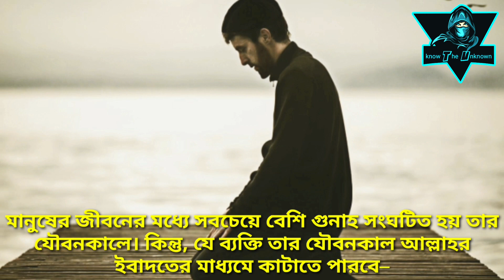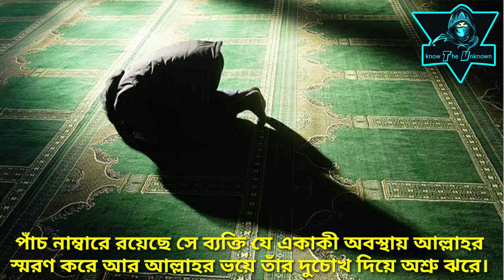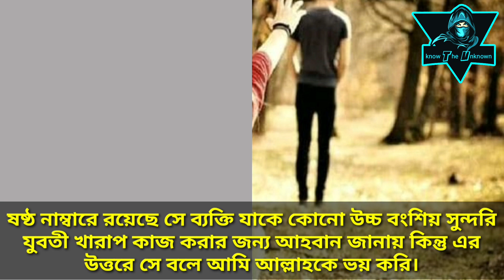জেনে নিন কোন সাত ব্যক্তি হাশরের সেই কঠিন দিনে আল্লাহর আরশের নিচে ছায়া পাবেন | Know The Unknown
ভিডিওটিতে আপনি জানতে পারবেন কারা হাশরের দিন আল্লাহর আরশের কোমল ছায়া লাভ করবেন।

‎حَدَّثَنَا مُحَمَّدُ بْنُ بَشَّارٍ، قَالَ حَدَّثَنَا يَحْيَى، عَنْ عُبَيْدِ اللَّهِ، قَالَ حَدَّثَنِي خُبَيْبُ بْنُ عَبْدِ الرَّحْمَنِ، عَنْ حَفْصِ بْنِ عَاصِمٍ، عَنْ أَبِي هُرَيْرَةَ، عَنِ النَّبِيِّ صلى الله عليه وسلم قَالَ ‏ "‏ سَبْعَةٌ يُظِلُّهُمُ اللَّهُ فِي ظِلِّهِ يَوْمَ لاَ ظِلَّ إِلاَّ ظِلُّهُ الإِمَامُ الْعَادِلُ، وَشَابٌّ نَشَأَ فِي عِبَادَةِ رَبِّهِ، وَرَجُلٌ قَلْبُهُ مُعَلَّقٌ فِي الْمَسَاجِدِ، وَرَجُلاَنِ تَحَابَّا فِي اللَّهِ اجْتَمَعَا عَلَيْهِ وَتَفَرَّقَا عَلَيْهِ، وَرَجُلٌ طَلَبَتْهُ امْرَأَةٌ ذَاتُ مَنْصِبٍ وَجَمَالٍ فَقَالَ إِنِّي أَخَافُ اللَّهَ‏.‏ وَرَجُلٌ تَصَدَّقَ أَخْفَى حَتَّى لاَ تَعْلَمَ شِمَالُهُ مَا تُنْفِقُ يَمِينُهُ، وَرَجُلٌ ذَكَرَ اللَّهَ خَالِيًا فَفَاضَتْ عَيْنَاهُ ‏"‏‏.

অনুবাদঃ "আবূ হুরায়রা (রাঃ) থেকে বর্ণিতঃ: নবী (সাল্লাল্লাহু ‘আলাইহি ওয়া সাল্লাম) বলেন, যে দিন আল্লাহ্‌র (রহমতের) ছায়া ছাড়া আর কোন ছায়া থাকবে না, সেদিন সাত ব্যক্তিকে আল্লাহ তা‘আলা তাঁর নিজের (আরশের) ছায়ায় আশ্রয় দিবেন। ১. ন্যায়পরায়ণ শাসক, ২. সে যুবক যার জীবন গড়ে উঠেছে তার প্রতিপালকের ইবাদতের মধ্যে, ৩. সে ব্যক্তি যার অন্তর মসজিদের সাথে সম্পৃক্ত রয়েছে, ৪. সে দু’ ব্যক্তি যারা পরস্পরকে ভালবাসে আল্লাহর ওয়াস্তে, একত্র হয় আল্লাহ্‌র জন্য এবং পৃথকও হয় আল্লাহ্‌র জন্য, ৫. সে ব্যক্তি যাকে কোনো উচ্চ বংশীয় রূপসী নারী আহবান জানায়, কিন্তু সে এ বলে প্রত্যাখ্যান করে যে, ‘আমি আল্লাহকে ভয় করি’, ৬. সে ব্যক্তি যে এমন গোপনে দান করে যে, তার ডান হাত যা খরচ করে বাম হাত তা জানে না, ৭. সে ব্যক্তি যে নির্জনে আল্লাহর যিক্‌র করে, ফলে তার দু’ চোখ দিয়ে অশ্রুধারা বইতে থাকে।"
 [সহীহ বুখারী–৬৬০,সহীহ মুসলিম–১০৩১,তিরমিজি–২৩৯১,সুনানে আন-নাসায়ী–৫৩৮০]

💎💎এই ভিডিওতে ব্যবহৃত কিছু চিত্র প্রকৃত ব্যক্তি,ঘটনা বা স্থানকে উপস্থাপন করে না। দৃশ্যের শূন্যতা পূূূূরন করতে তা ব্যবহার করা হয়েছে💎💎

⚠ এ চ্যানেলের কোনো ভিডিও ডাউনলোড করে পুনরায় কোনো অনলাইন মাধ্যমে আপলোড করবেন না।

Artist: Pierre Gerwig Langer